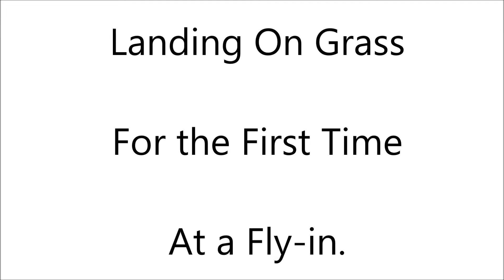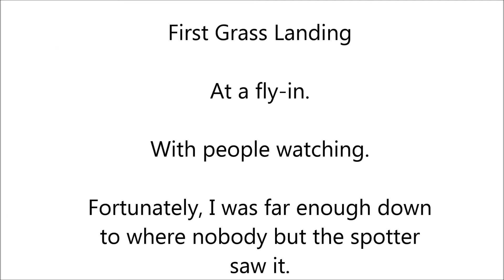Grass Landing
First time landing on grass or at a fly-in.  Sort of over-thought it, did a nice bounce, picked it up, flew down the runway, and then landed her.

Not my best landing, but nothing got broke, so I guess it worked out okay.  :)